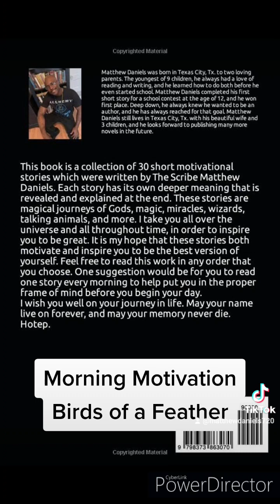Birds of a Feather (85/365): Morning Motivation with Matthew Daniels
I am the author of five books. All books by The Scribe Matthew Daniels available and Amazon.